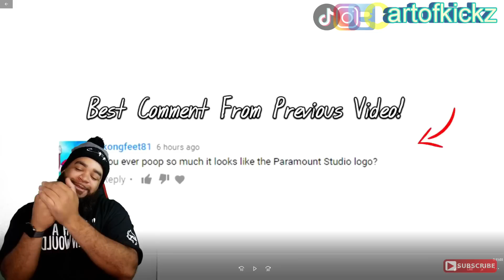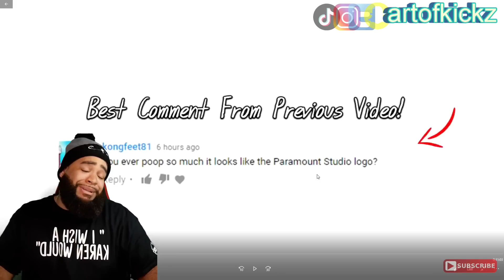Top 50 Most Viewed Public Freakout Fails OF ALL TIME! Part 2 Artofkickz Reacts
Artofkickz

Link To Original: